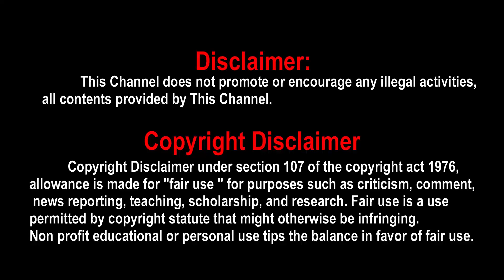Chola Chola | Ponniyin Selvan Second Single | Chiyaan Vikram | Mani Ratnam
Chola Chola